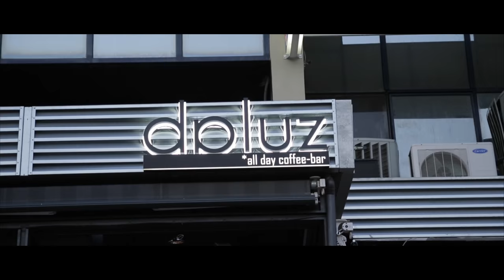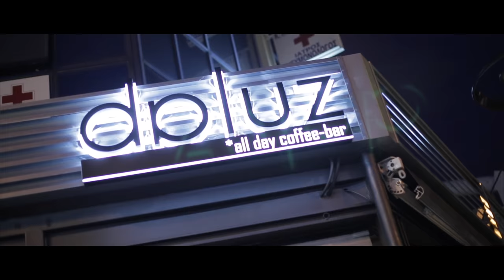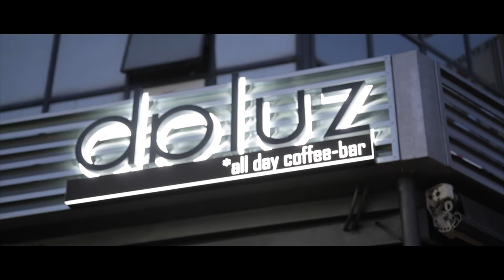Daluz all day coffee - bar